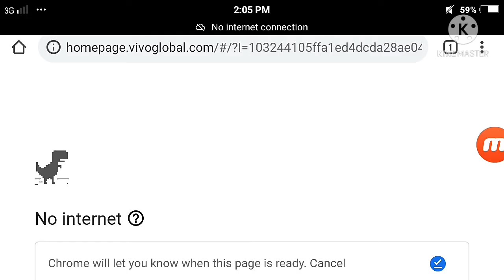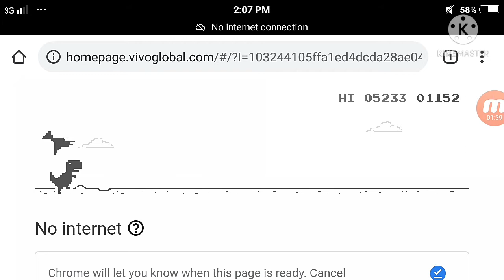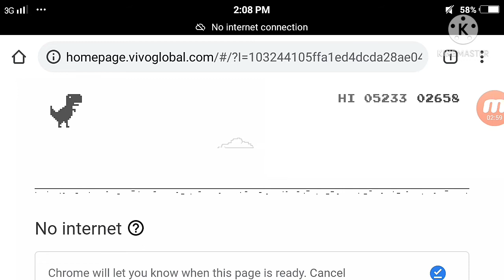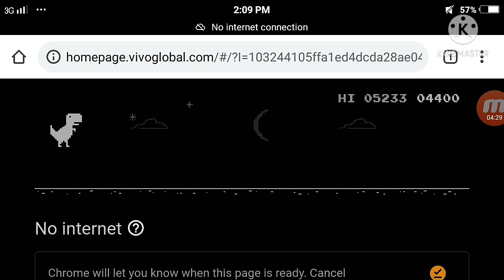Beating my record be like...(Dinosaur game)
This is what trash content is about being able to destroy myself using an RPG after dying!